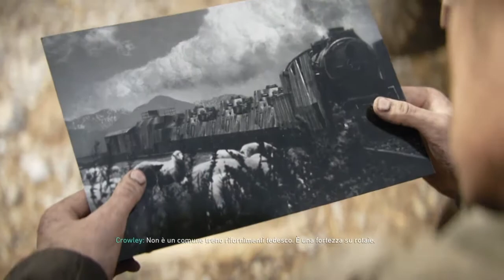COD WW2 -IL TRENO EP4*